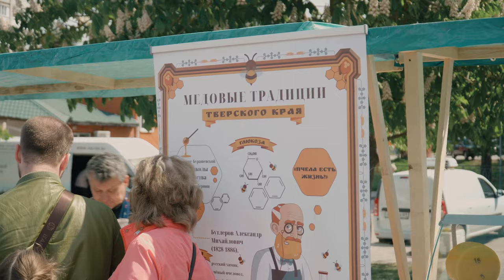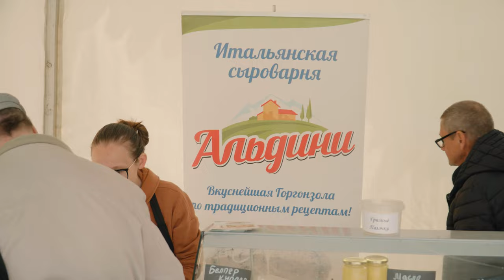Фестиваль «Верещагин Сыр Fest 2023» в Конаково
В прошедшую субботу на Центральной площади Конаково прошёл гастрономический фестиваль «Верещагин СырFest», где лучшие сыроделы страны представили свои новые продукты и достижения. Наша команда побывала на мероприятии и пообщалась с организаторами, участниками и гостями фестиваля.